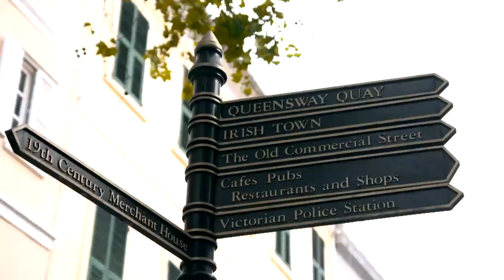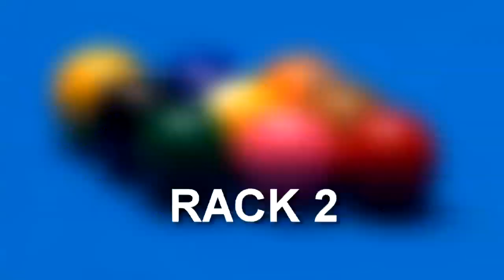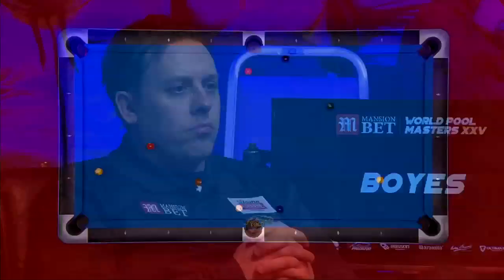Karl Boyes vs Ralf Souquet | 2018 World Pool Masters | Quarter Final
Karl Boyes and Ralf Souquet meet in the quarter finals of the 2018 World Pool Masters in Gibraltar.